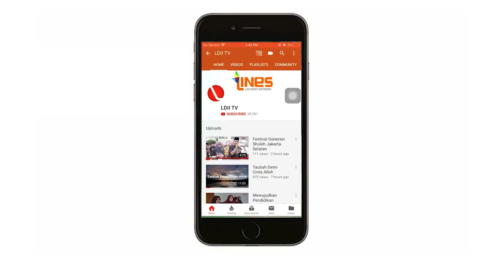LDII TV: Belajar dari Khalifah Umar bin Khattab Menanggulangi Wabah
Menyikapi pandemi zaman Umar Bin Khattab
Pada zaman Khalifah Umar bin Khattab terjadi wabah (thoun) berbarengan dan musim kemarau panjang yang menyebabkan krisis ekonomi dan kesehatan.

Solusi Umar menghadapi pandemi
1. Umar Bin Khattab membentuk tim yg terdiri dari beberapa ahli seperti kesehatan, ekonomi. Istilahnya saat ini adalah Satgas (satuan tugas).
2. Umar memberikan bantuan sosial ekonomi kepada masyarakat.
3. Umar mengkarantina dan isolasi masyarkat antara yang terkena dampak wabah dengan yang tidak terdampak supaya tetap tinggal (Lockdown)
4. Menghidupkan lahan tidur agar lahan tersebut produktif dan sebagai supply pangan
5. Umar memerintahkan daerah-daerah yg surplus untuk mengalokasikan logistiknya kepada daerah-daerah yg terkena dampak.
6. Umar membuka hubungan kerjasama antar negara dalam bidang ekonomi dan kesehatan